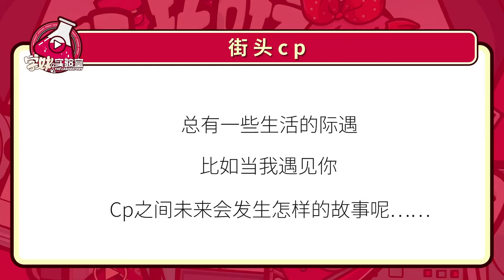【拜托啦学妹】学妹实验室｜高颜值单身男女街头“CP配对”！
奶fufu男生遇上超飒酷girl，男主为何直呼“好害怕”？
女生男友力爆棚上演霸总戏码？
点进视频，看俩人如何相爱相杀